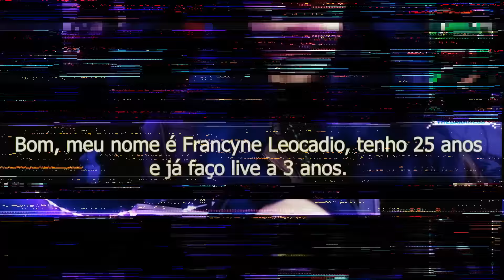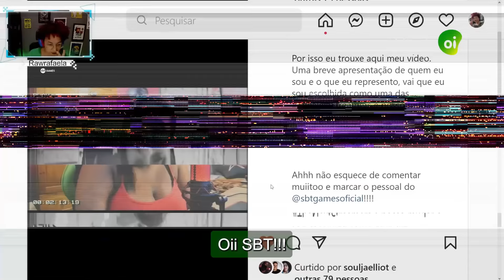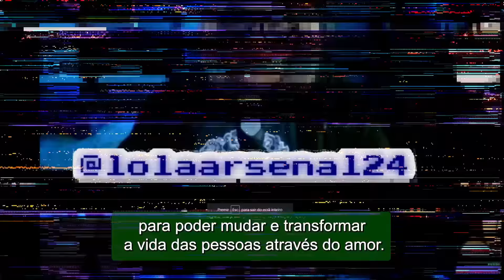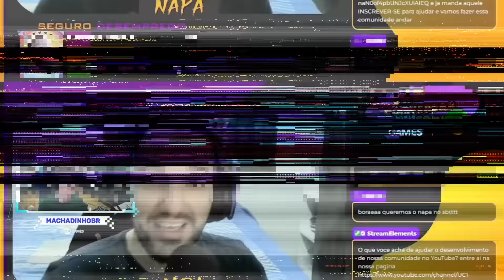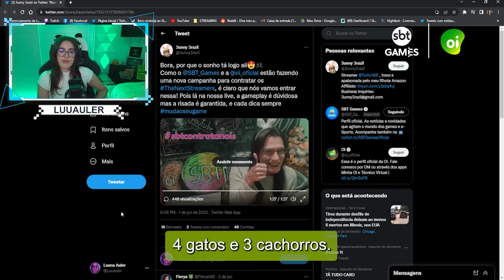AVALIAÇÃO DOS JURADOS #1 - MELHORES MOMENTOS THE NEXT STREAMERS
Fala pessoal!!

Durante o mês de julho, nossos talentos do SBT Games avaliarão os vídeos enviados para a campanha TheNextStreamers.

E pra você que não viu o que rolou na primeira semana, confere aí os melhores momentos das lives! Pois com certeza a Oi tem um plano que encaixa bem no seu bolso.